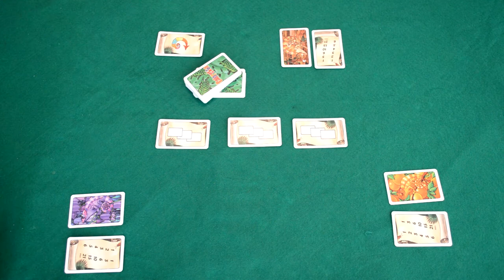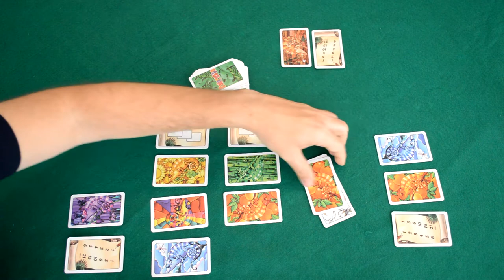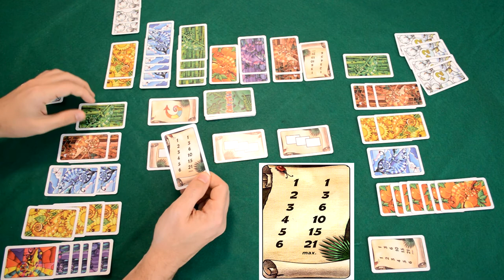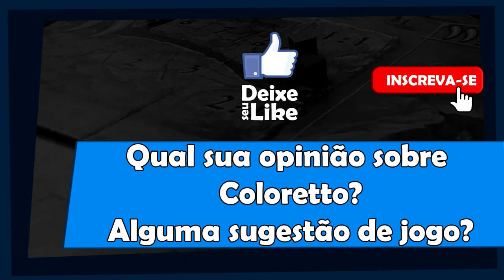Coloretto - Regras - Aprenda em Minutos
Neste vídeo Edu Pomper explica as regras desse jogo de cartas muito bacana em apenas 5 minutos.